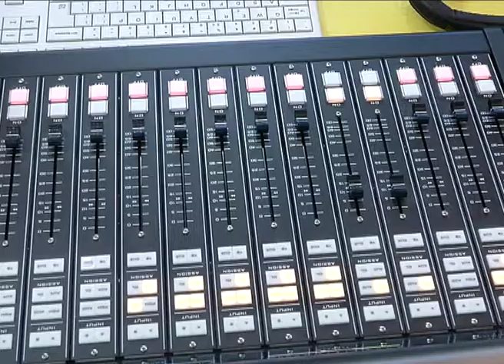Oxygen Movie Song Launch || Gopichand, Yuvan || industryhit.com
Directed by Jothee Krishna. Music composed by Yuvan Shankar Raja.

Starring : Gopichand, Raashi Khanna, Anu Emmanuel